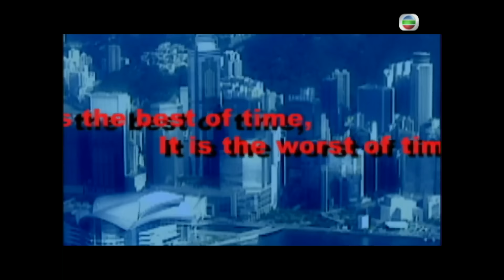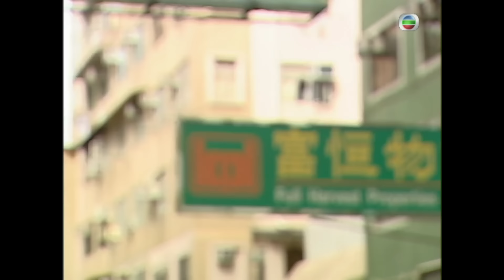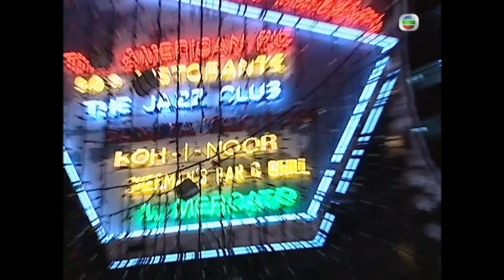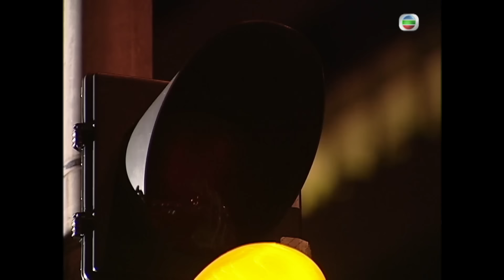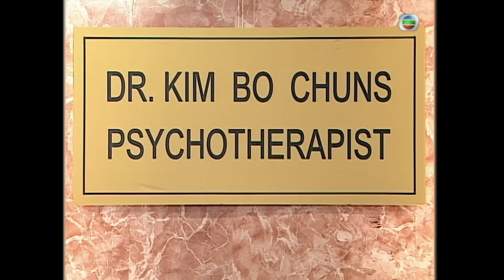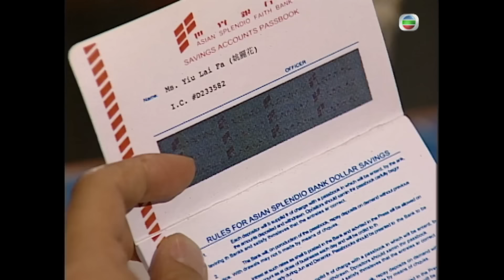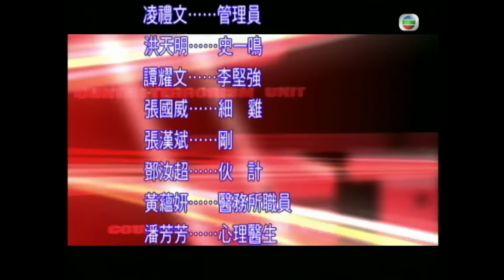TVB刑偵劇 | 無名天使3D 08/20 | 洪天明(一鳴)不惜一切追求楊思琦(寶兒) | 佘詩曼、郭羨妮、楊思琦、譚耀文、洪天明、林韋辰 | 粵語中字 | 2003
Angels of Mission《無名天使3D》 ( 佘詩曼、郭羨妮、楊思琦、譚耀文、洪天明、林韋辰主演): 宋樂琦性格冷靜果斷，是美貌與智慧並重的保安科女總督察，在反恐戰略及行動方面立下不少功勞。一次恐怖分子炸彈勒索，本應部署妥當的圍捕行動，被一名汽車經紀李堅強誤闖戰線，樂琦雖把堅強成功救離險地，且拘捕恐怖分子頭領，但也令部份恐怖分子逃脫，反恐部隊損兵折將。恐怖分子威逼香港警方釋放頭領，開始一連串炸彈襲擊恐嚇。樂琦為應付人手不足問題，遂向各警察部門要求人手調配，中環警署探員姚麗花及唐寶兒被調往保安科作支援。